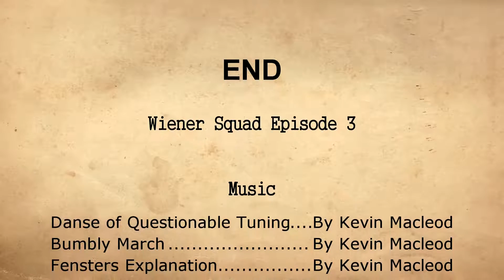Wiener Squad Adventures: Ball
Here we go again, four friends thrown into a situation with randomized game types. Will they be victorious under the pressure, or fail miserably?